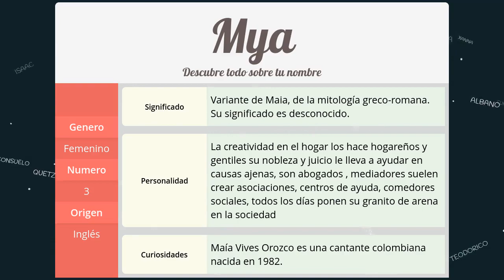Significado de Mya, nombre Inglés para tu bebe (origen y personalidad)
Descubre el significado del nombre (Inglés) Mya y el origen de su procedencia. En la fuente original podras descubrir la personalidad y algunos datos curiosos del nombre para tu bebe.